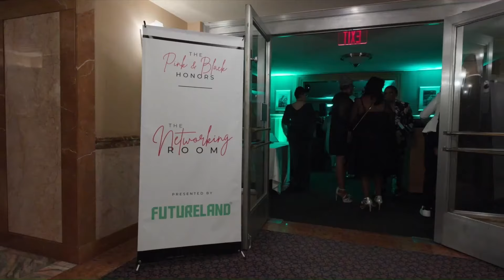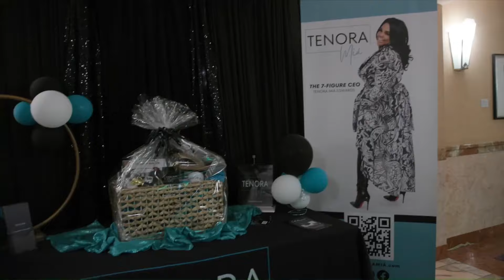Black Gymnasts Need Black Coaches EP #197 W/ Kanisha Rounsaville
In this episode we had the honor of “pulling up” on Kanisha Rounsaville, entrepreneur, advocate, visionary, speaker and CEO of Balance Cheer and Gymnastics!

We had the opportunity to sit down with Kanisha and learn about her journey into entrepreneurship, how from her experience as a black gymnast sparked her creating her own gym, in this episode we discussed:

-The need for black gymnasts to have black coaches

-How she is cultivating the Olympic gold medalists of the future

Join us for our Podcast Summit with David Shands of text “podcastsummit” at 33777 to RSVP for FREE

Take your networking and business card to the next level with Social Master

Learn how to create your own podcast from the best with TPUE